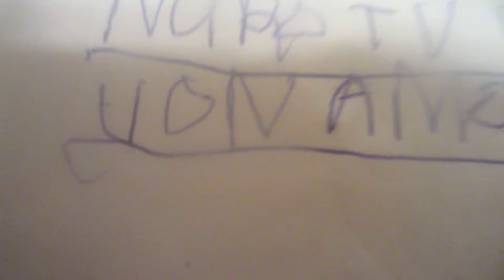006djarmotsky as jon amos and james evens sr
comady